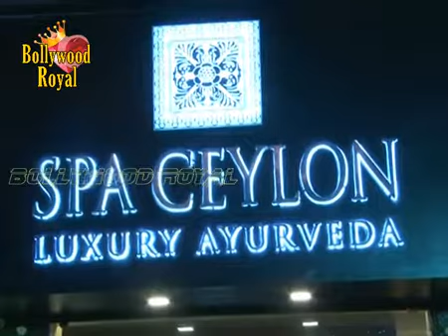Jacqueline Fernandez Unveils India's 1st 'Spa Ceylon' Luxury Ayurveda Boutique 1